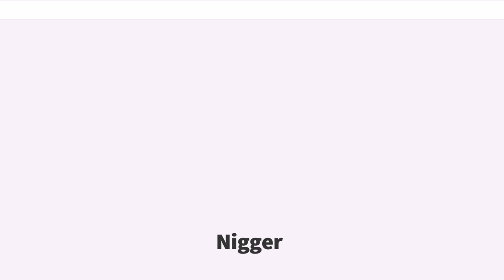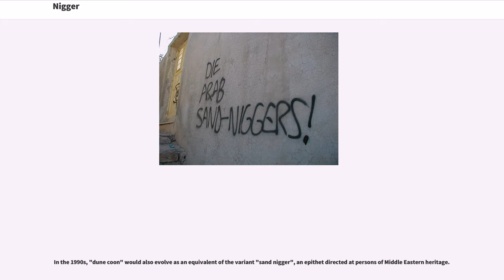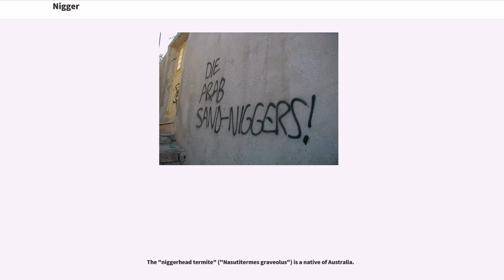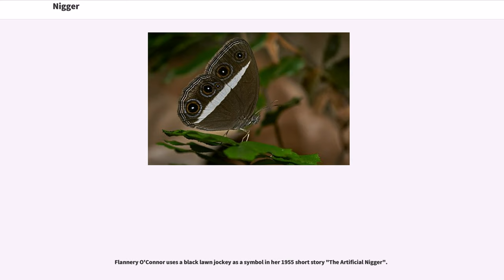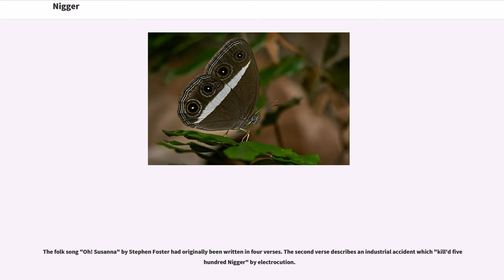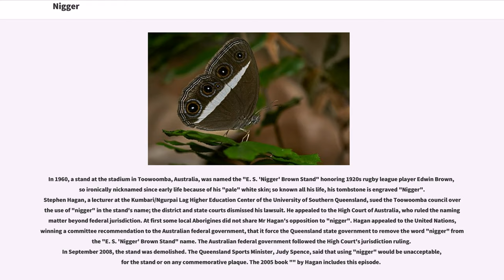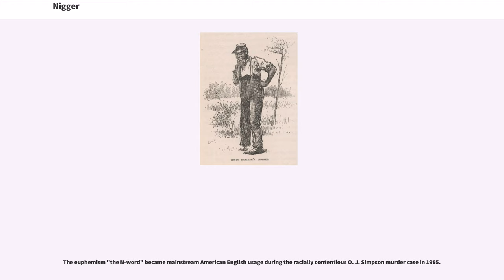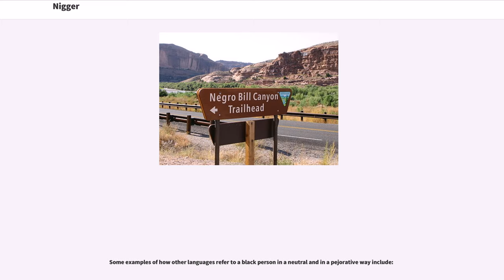Nigger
African-American_society
African-American-related_controversies

In the English language, the word nigger is an ethnic slur typically directed at black people. The word originated in the 18th century as an adaptation of the Spanish "negro", a descendant of the Latin adjective "niger" which means black. It was used derogatorily, and by the mid-twentieth century, particularly in the United States, its usage became unambiguously pejorative, a racist insult. Accordingly, it began to disappear from popular culture, and its continued inclusion in classic works of literature has sparked controversy. Because the term is considered extremely offensive, it is often referred to by the euphemism "the N-word".

The variants "neger" and "negar" derive from various Mediterranean language words for "black", including the Spanish and Portuguese word (black) and the now-pejorative French "nègre". Etymologically, "negro", "noir", "nègre", and "nigger" ultimately derive from "nigrum", the stem of the Latin (black) (pronounced which, in every other grammatical case, grammatical gender, and grammatical number besides nominative masculine singular, is "nigr-" followed by a case ending, the "r" is trilled).

In its original English language usage, "nigger" (then spelled "niger") was a word for a dark-skinned individual. The earliest known published use of the term dates from 1574, in a work alluding to "the Nigers of Aethiop, bearing witnes". According to the Oxford English Dictionary, the first derogatory usage of the term "nigger" was recorded two centuries later, in 1775.

In the colonial America of 1619, John Rolfe used "negars" in describing the African slaves shipped to the Virginia colony. Later American English spellings, "neger" and "neggar", prevailed in a northern...